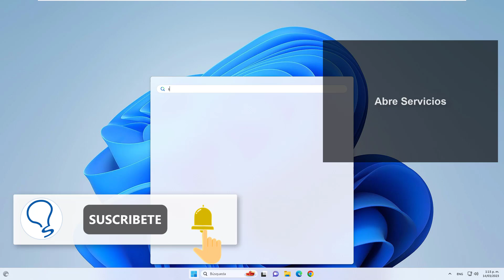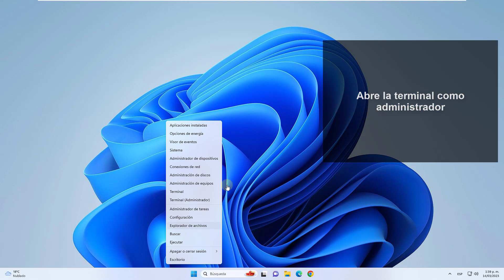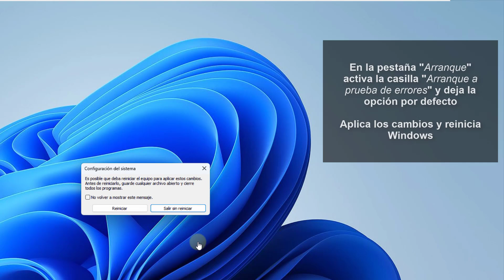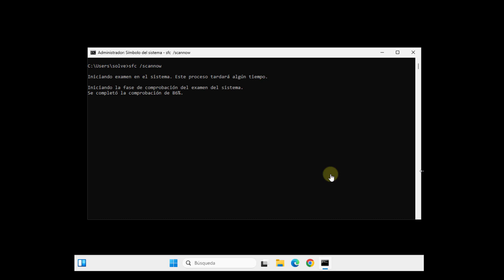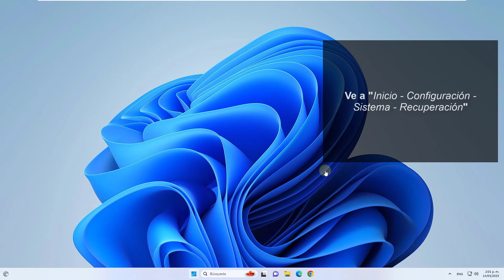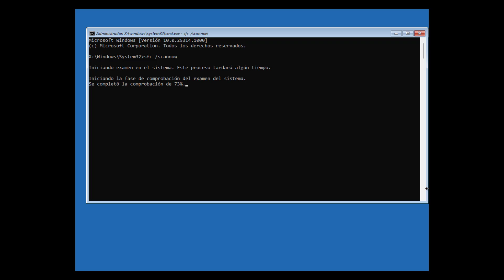SFC SCANNOW Protección de recursos de Windows no pudo realizar la operación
Solvetic te enseña cómo SOLUCIONAR: "SFC SCANNOW Protección de recursos de Windows no pudo realizar la operación"

Si al ejecutar SFC SCANNOW has visto este error (SFC SCANNOW Protección de recursos de Windows no pudo realizar la operación) mira este vídeo donde podrás ver cómo solucionarlos de varias formas. Te explicamos la solución a este error de SFC SCANNOW.

** Comandos usados en el vídeos para solucionar error SFC SCANNOW **

 sfc /scannow
chkdsk /f /r
msconfig

Soluciona:

- Error sfc /scannow
- sfc /scannow no funciona

 》CAPÍTULOS《

00:00 Introducción
00:19 SFC SCANNOW Protección de recursos de Windows no pudo realizar la operación Solución desde Servicios
01:41 SFC SCANNOW Protección de recursos de Windows no pudo realizar la operación Solución comprobando el disco
02:22 SFC SCANNOW Protección de recursos de Windows no pudo realizar la operación Solución usando el Modo seguro
04:29 SFC SCANNOW Protección de recursos de Windows no pudo realizar la operación Solución desde Reinicio avanzado